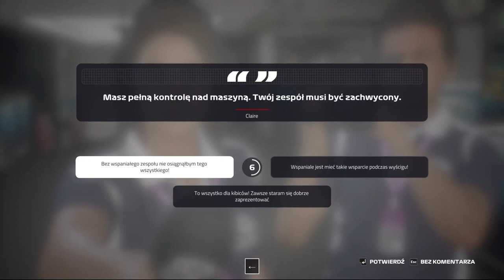F1 2019 kariera Australia Wyścig 100% Robert Kubica i Darkowen FULL HD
Australia 2019 sezon 1 wyścig 100% przed Wami, zapraszam serdecznie. Zmienne warunki na torze,. Walka z Albonem, Giovinazzim, Raikkonenem, Kvyatem. Zobaczcie sami.